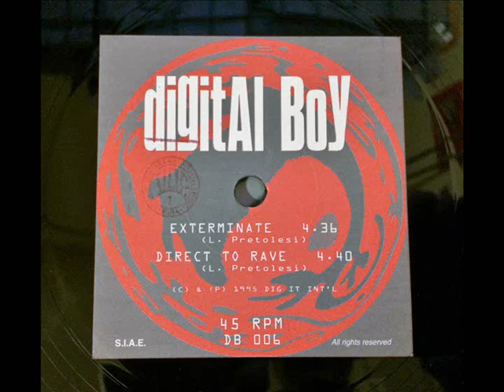Digital Boy - Direct To Rave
Number One Sala 1 e 2